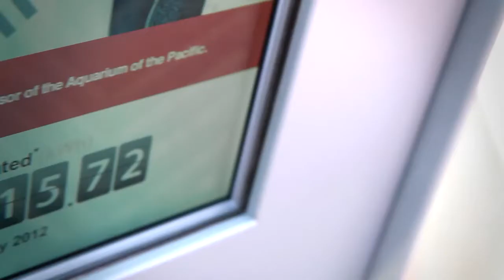Honda Solar Panels Help Power New Aquarium of the Pacific Penguin Habitat